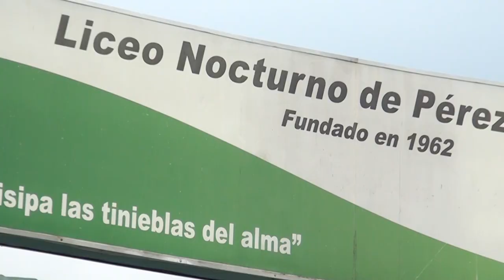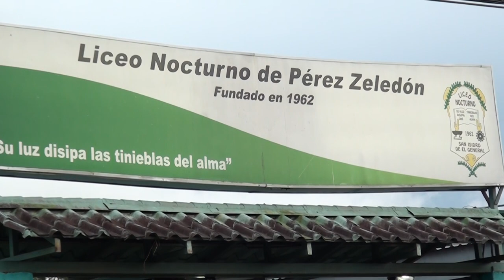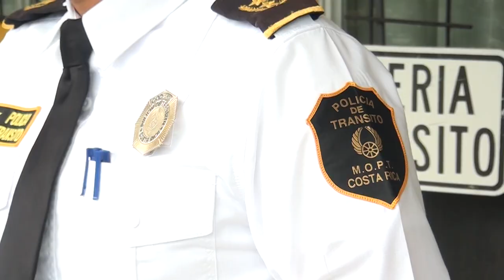Los vecinos de barrio Unesco ya no tienen tranquilidad ni en sus propias casas.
Mientras cae la noche y muchos se preparan para dormir, los vecinos de barrio Unesco temen por el ruido que los perturbará al tratar de conciliar el sueño o incluso realizar sus quehaceres diarios